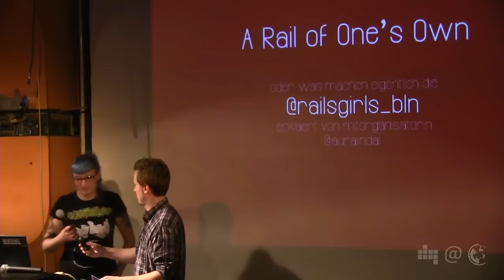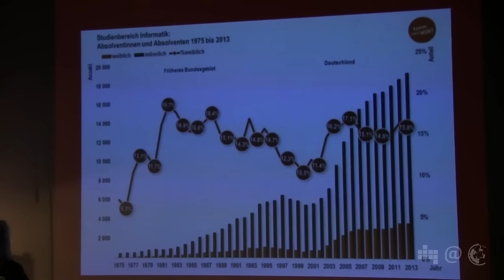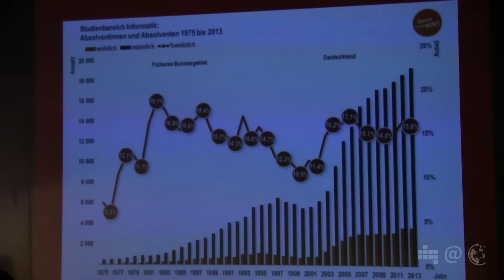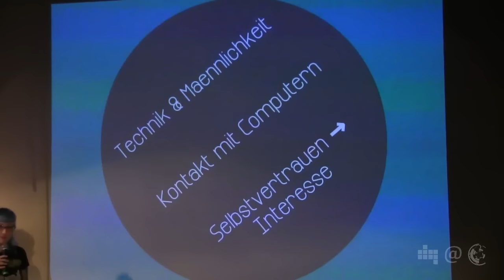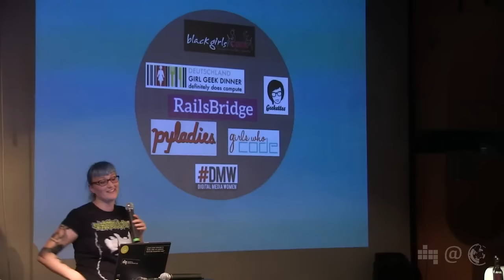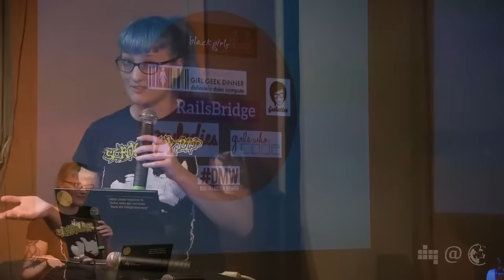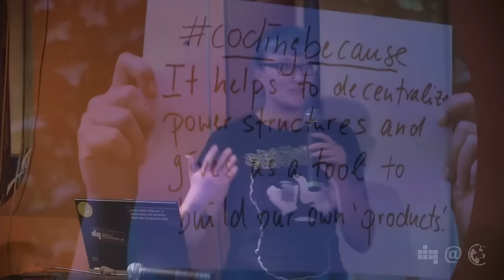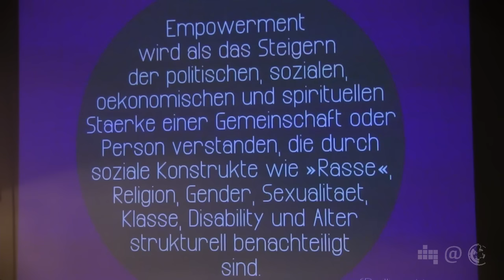A Rail of One’s Own – Was machen die Rails Girls Berlin | Laura Laugwitz | 41. Netzpolitischer Abend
Laura Laugwitz stellt uns die Rails Girls Berlin vor.
Die Rails Girls Berlin organisieren Coding Workshops für Mädchen und Frauen und engagieren sich für die Diversifizierung der Techszene.